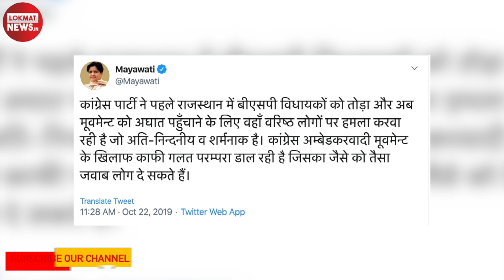Jaipur में BSP नेताओं का मुंह काला करने वाले कौन थे।BSP Leaders On Donkey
Bahujan Samaj Party (BSP) workers blackened faces of party's national coordinator Ramji Gautam and former BSP state in-charge Sitaram and paraded them on donkeys, in Rajasthan’s Jaipur.  The workers also garlanded them with shoes and alleged that these leaders were indulging in anti-party activities.